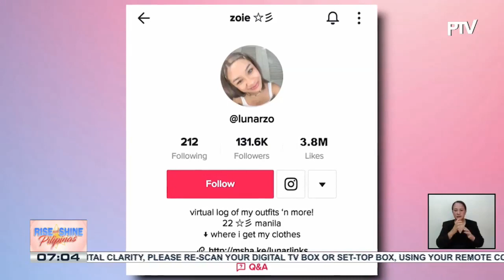Summer outfit tips ni Zoie Garcia